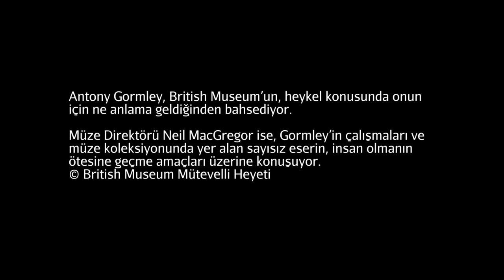Antony Gormley, "Melek Figürü" (Sanat Tarihi) (Britanya Müzesi)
Antony Gormley's Case for an Angel I at the British Museum